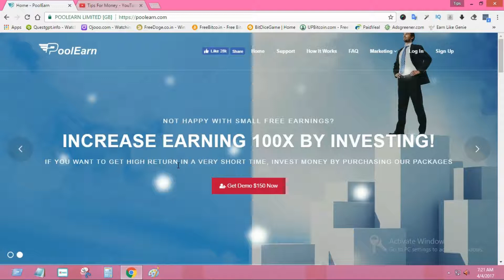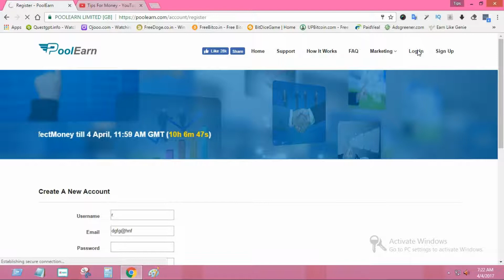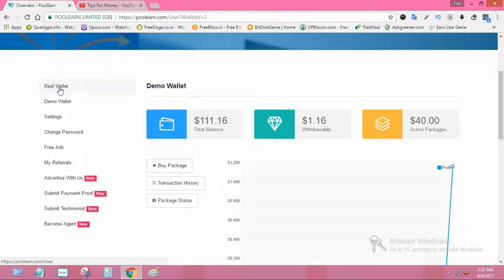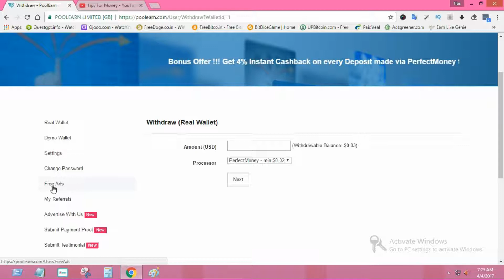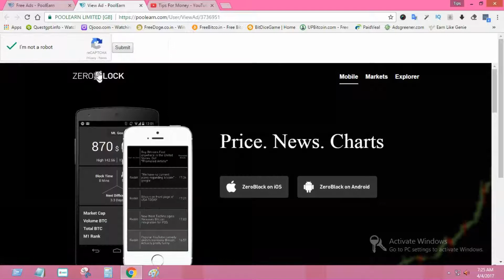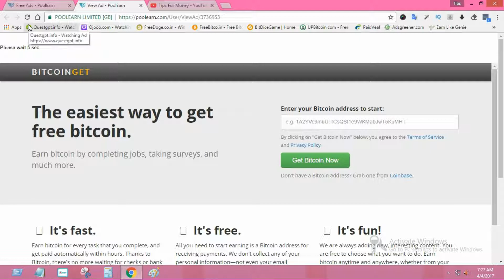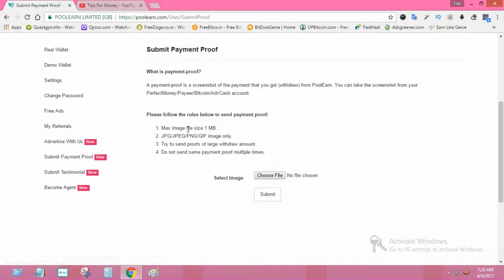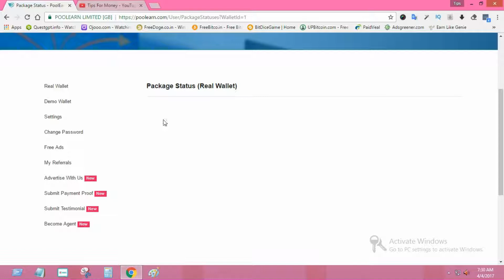Get Free 150 $ For Signup | how to make money | How To Make Money In India -Earn Money Fast In Hindi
HELLO FRIENDS,FRIENDS में इस वीडियो मे बताने वाला हूँ के कैसे आप १५० $ कोमा सकते हे। agar aap 150 $ कामना चाहते हे तो jaroor is vidio ko dekhiye लास्ट तक।

Ijaj Ahmad
(tipsformoney36 - tipsformoney)